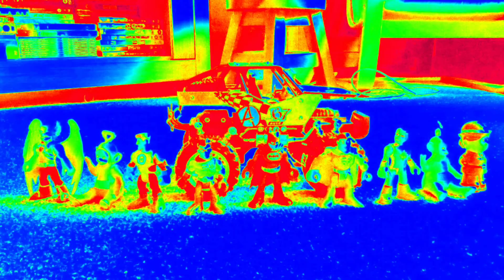Superheroes and the Giant Aidan Movie 3. (Another cool suggestion from my friend Eli! 🌟)